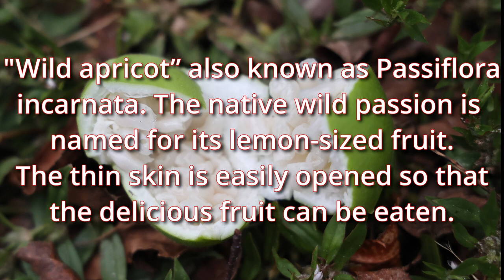History of the Ocoee River Name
The Toccoa River and Ocoee River are the names in use for a single 93-mile-long river that flows northwestward through the Blue Ridge Mountains from Northern Georgia into East Tennessee. The section in Georgia is referred to as the Toccoa River. The river name changes to the Ocoee River at the Tennessee Stateline.

Toccoa comes from the Cherokee word "Tagwâ′hĭ", meaning "Catawba place" or "beautiful". The Cherokee referred to the "area" as Tagwâ′hĭ

The name Ocoee comes from the Cherokee “U-wa-go-hi,” which translates to “apricot place.” "Wild apricot” also known as Passiflora incarnata. The native wild passion flower vine that grows in abandoned fields and along the roadsides. Named after its lemon-sized fruit begins to yellow and wrinkle just a bit, the thin skin is easily opened so that the delicious fruit can be eaten on the spot or made into a drink. The leaves and other parts can be made into an effective sedative tea. Its Cherokee name is “u-wa-ga,” and people often call it a “Maypop” in English.